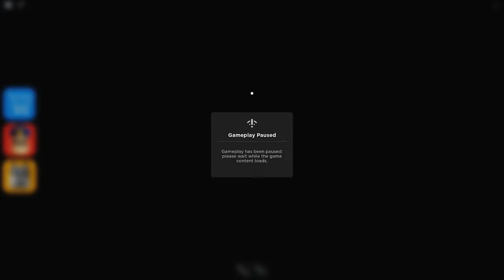ROBLOX BARRY'S PRISON RUN V2 EASY MODE - WALKTHROUGH AND [BOSS BATTLE]